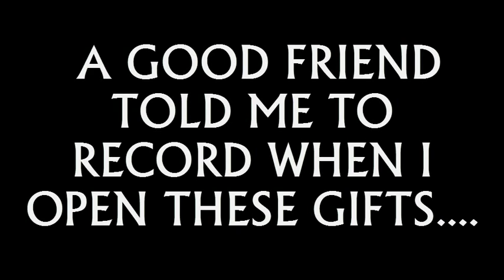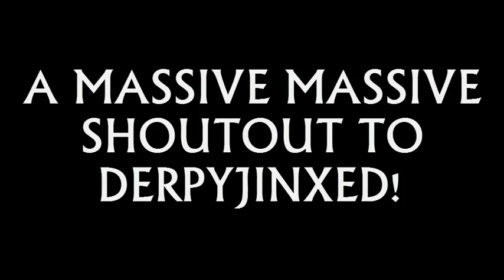ANIMAL JAM| Amazing gifts!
THANK YOU SO SO MUCH DERPYJINXED!